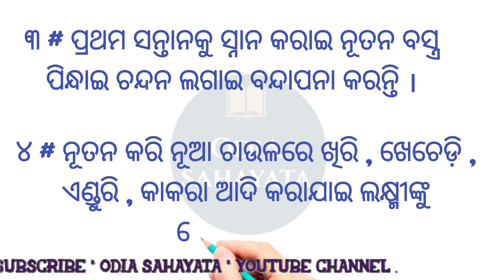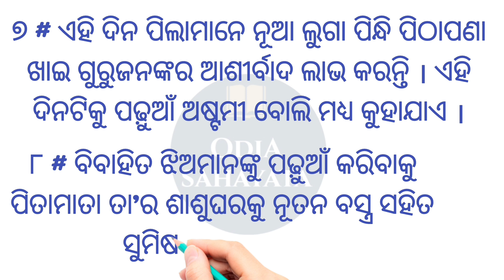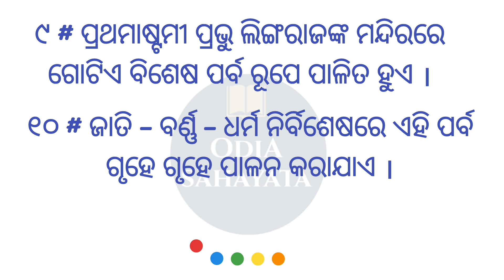ପ୍ରଥମାଷ୍ଟମୀ / Prathamastami / Odia Rachana Prathamastami # Odia Sahayata #